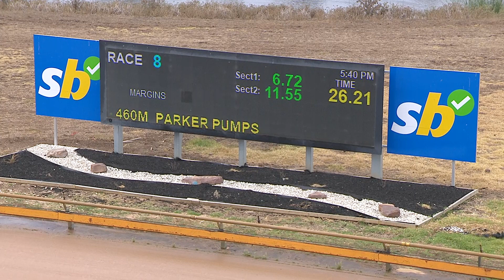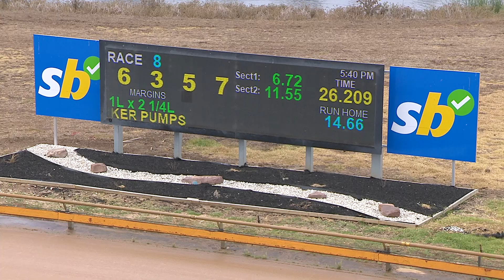GEL TUE 12 MAR 24 R8